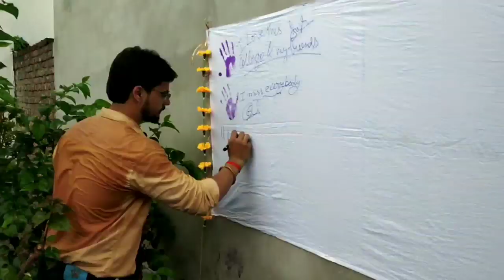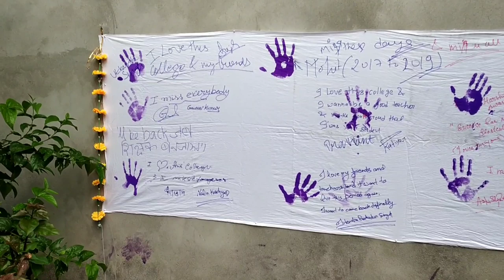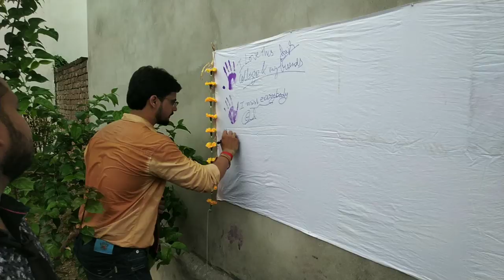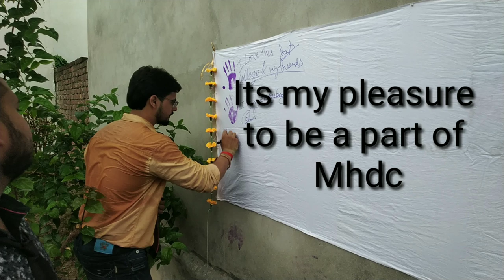Maharaja Harishchandra Degree College Farrukhabad Farewell party + Fresher's Party 2019. FULL VLOG